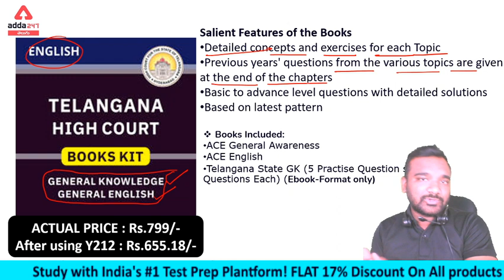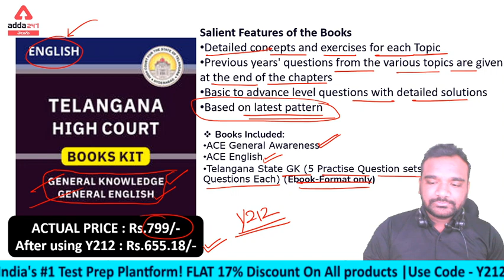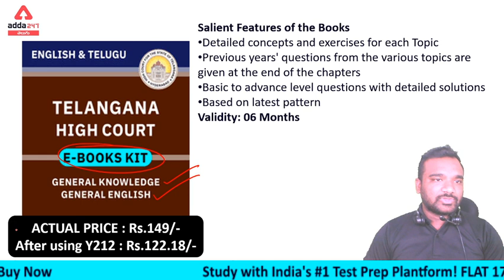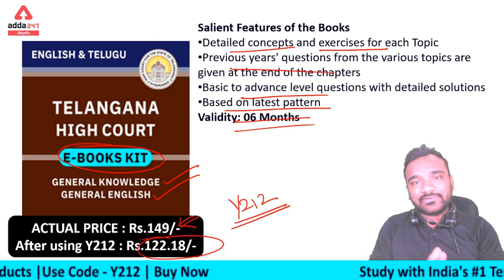TS HIGHCOURT కోసం ADDA247 అందిస్తున్న BOOKS KIT | పూర్తి వివరాలు